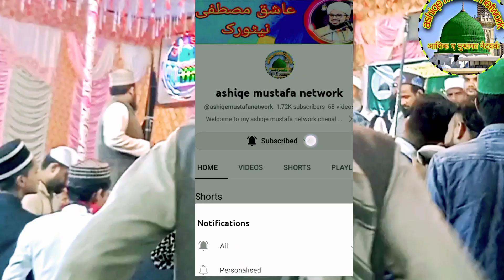mohammad ali faizi naat sharif||eid mubarak naat|2023 naat|bekason ka sahara bareilly mein hai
gham ke Maro chalo be saharo chalo. be kason ka sahara barely me hai👍
your serche keyboard.
Nai taqreer new taqreer naat Sharif sajjad ki nai naat tahir raza rampuri ki naat aazam iqbal ki naat ajmal raza sambhali ki naat sharif shandar naat nadem Hafiz ji ki naat sayyad shariq miyan rampuri ki taqreer sayyad   sahab ki new taqreer sayyad aminul qadri ki nai taqreer mufti Suleman naeemi ki new taqreer molana ashfaq ul qadri ki naat Pakistani taqreer Pakistani naat Pakistani new naat hashmi miyan ki taqreer mufti salman azhari
Molana Shakir Ali noori

Moulana Shakir Ali noori maulana Shakir Ali noori ka bayan
maulana Shakir Ali noori ki taqreer sayyad aminul qadri ke ustad
Sambhal ka jalsa
Jalsa sambhal ka
Shahpure ka jalsa
Khede ka jalsa
Jaspur ka jalsa
Dhanpur ka dangal
Dhanpur ka jalsa
Dhanpur shahdre ka jalsa
Kila khede ka jalsa
Kanore ka jalsa
Siraskhede ka jalsa
Hi new taqreer sayyaed aminul qadri ki new taqreer
Sayyad sahab ki Ganesh pur ki taqreer
Sayyad aminul qadri ki new taqreer 2023
Sayyad aminul qadri ka bayan
New bayan
New taqreer
Nai taqreer
Naya bayan
Mufti gulfam raza kadri
Mufti gulfam raza rampuri ki taqreer
Takrir mufti gulfam raza ki
Gulfam raza ka bayan gulfam ki taqreer
Mufti gulfam ki taqreer
Razvi qadri rijvi kadri Brelvi
Popular Byan Dilli chalo
Nai taqreer
New taqreer nai naat sharif
Jalsa pipalsana
Pipalsana ka jalsa
Sayyed aminul qadri I nai taqreer
Sayyed sahib ki new taqreer nai taqreer sayyed aminul qadri ki
Sayyed ameenul qadri ki taqreer aminul qadri ka bayan
Pipal sane ka jalsa
Jalsa pipal sane ka
Nai taqreer 2022
New taqreer 2023

Hassan raza Barelvi popular nizamat
Hassan raza ki new nizamat
nizamat
New nizamat  nai nizamat shandar nizamat 2023 ki new nizamat
Tanvr ul qadri ki nizamat
Yusuf Raja sambhali ki nizamat
Yusuf raza sambhali
Nazim raza khalili
Nizamat to nizamat

Zubair Alam naeemi
Maulana zubair Alam zubair Alam
Asif raza Kamal nizamat
Asif raza
Asif Raja Kamal
Asif raza Kamal
Mufti Sulaiman naeemi
Ramzan ki peshkash
Nai takreer
Naya bayan new bayan
Nai naat shari Ajmal Raja ki naat sharif Ajmal raza sambhal ki nai naat new naat new naat Sharif ramzan ki peshkash rRamzan ki naat rozon ki fazilat naya Kalam new Kalam nai taqreer naya baya bayan 2023 ki naat 2022 ki naat  2021 ki naat sharif purani naat Sharif piyari naat ramzan ki naat Ajmal sambhal I ali ki naat sambhali sahab ki naat Ms Sharif limra agency Razvi
fankar Nuri agency moradabad fankar Asif cyber world
Faizane ala hazrat moradabad asad iqbal ki naat
Asad iqbal kollkatvi ki naat sharif shandar Kalam
Popular Kalam allama Shakib shami allama saqib mustafai peer raza saqib mustafai owais qadri owais qadri ki naat owais qadri ki nai naat sharif tahirul qadri ki naat sharif tahirul qadri ki ramzan ki naat
Popular Kalam beautiful naat beautiful naat Sharif shandar naat Sharif nadieem ki naat sharif
Mohammad Ali faizi ki naat sharif Mohammad Ali faizi ki nai naat Mohammad Ali faizi ki new naat sharif
Mohammad Raza moradabad ki naat mahammad raza moradabadi Sajjad nizami sajjad nizami ki naat tahir Raja rampuri tahir ki naat Sajjad nizami ki naat sharif
Ameer Hamza khalilabadi Amir Hamza ki naat sharif islamic naat sharif islamic song islamic bayan ramzan Sharif ki peshkash ramzan ki fazilat quran ki fazilat quran ki azmat hazrat ali moula ali faizi ki naat sharif ali faizi ki naat by Nadeem raza ki naat Nadeem Hafiz ji ki new naat sharif ABP new bayan
Molana farooq rizvi kahan
Maulana farooq rizvi ki taqreer maulana farooq Khan ki taqreer maulana farooq Khan ki new taqreer molana farooq Khan 2023 taqreer
Allama Sageer Ahmad jokhanpuri new byan
Allama Sageer Ahmad jokhanpuri munazra
Allama Sageer Ahmad jokhanpuri taqreer
Hashmi miyan ki naat sharif
Hashmi miyan ki taqreer
Hashmi miyan ka bayan
Hashmi miyan 2023
Sayyed muqeemurrehman ki taqreer
Sayyad muqeemurrehman ka bayan
Sayyadmuqeem ki new taqreer Sayed muqeemurrehman ki naat sayyed muqeemurrehman ki naat sharif
Maulana tahir ul Qadri ki taqreer Maulana tahirul Qadri sahab ki New taqreer
Molana tahirul qadri ka bayan molana alauddin chaturvedi ki taqreer molana alauddin chaturvedi dhanbad
Mufti jalees Ahmed mufti jalees Ahmed
Azmat raza bhagal Puri
Azmat raza bhagalpuri ki new naat azmat raza bhagal Puri Kalam.

नातिया मुशायरा (natiya mushaira)आल इन्डिया मुशायरा (all India mushaira )कवि सम्मेलन (kavi sammelan )